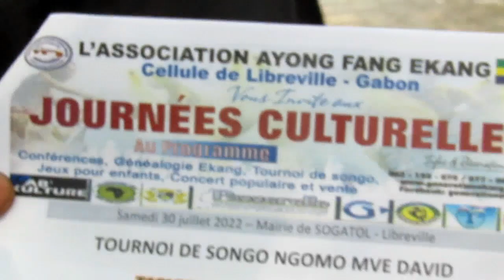Tournoi de Songo NGOMO MVE édition 01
C'est au cours de la journée culturelle de fin des activités de l'ONG génération Ekang à Libreville le samedi 30 juillet 2022 que le Tournoi du jeu de songo en hommage à Tsira NGOMO MVE a été lancé pour sa première édition.

Depuis 2019, l'ONG Génération Ekang s'est engagée à rendre hommage les hommes et femmes qui ont marqué ce peuple. Après, l'Abbé Noel NGWA NGUEMA (2019), Pierre Claver ZENG (2020), le tour est revenu à NGOMO MVE David.

La finale de cette première édition a opposé VIVI contre Professeur MINTSA.
le rendez-vous est pris à missele ébà en février 2023.